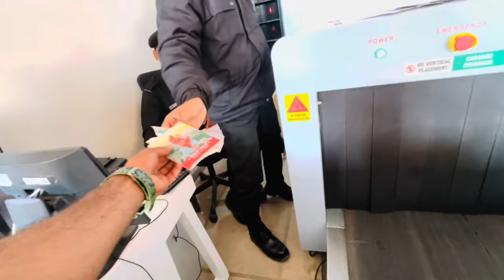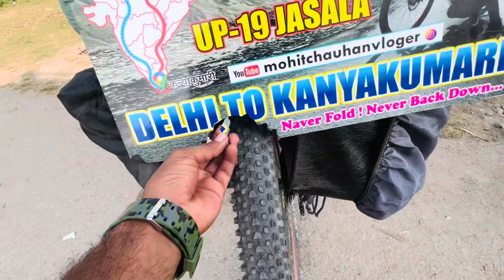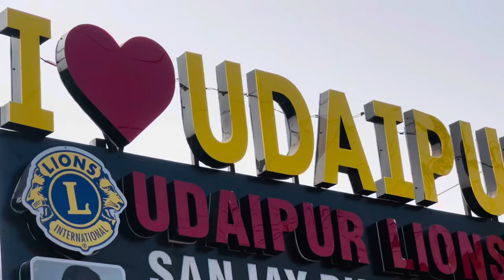Day 8 | 102 km | 75 Hard cycling challenge Delhi to Kanyakumari | Rajsamand to Udaipur 🚴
. cycling from kashmir to kanyakumari,kashmir to kanyakumari,cycle expedition from delhi to kargil,manali to ladakh,delhi to drass,meerut to ladakh on bicycle,cycling vlogs in malayalam,extreme endurance challenge,rajsamand tour,rajsamand tourist places,challenge,how to smash in badminton,rajasthan rajsamand lake,cycling and sex,how to play badminton like a pro,cycling diaries,sports challenge,challenges,mein to gir gaya,8103km bike challenge